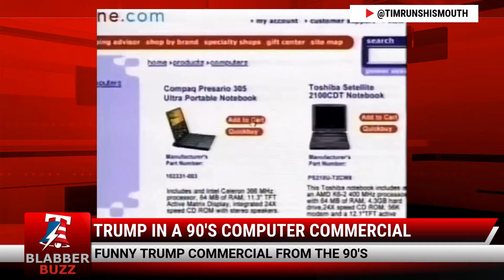Trump In A 90's Computer Commercial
Trump In A 90's Computer Commercial Trump In A 90's Computer Commercial

🌟 Welcome to BlabberBuzz!

Dive into unique news stories and perspectives that challenge the mainstream.

👉 Why BlabberBuzz?

Specialized News Coverage: Insightful analyses on diverse topics.

Stay Informed: From politics to tech, we cover what matters.

Engage & Learn: Join a community seeking the truth.